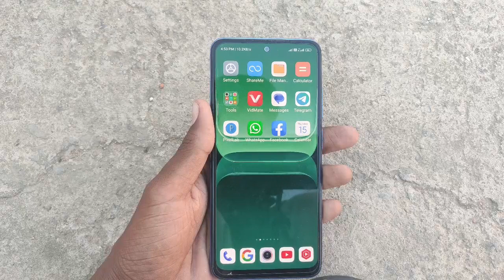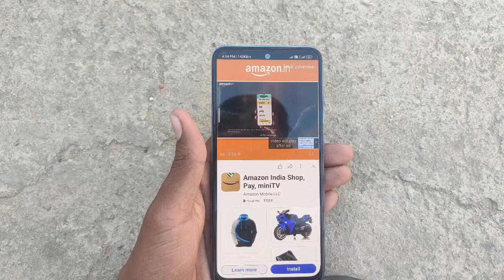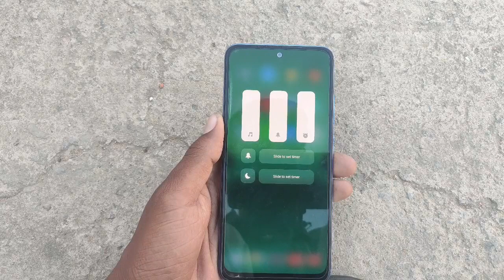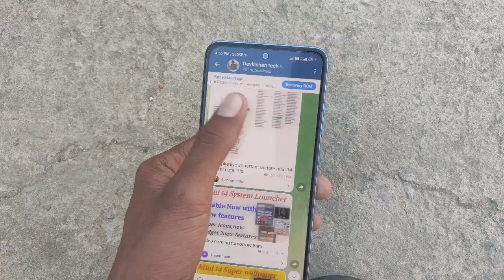Redmi 10 prime miui 13.0.4.0 3+ new bug you tube lag, heating and sound problem solution